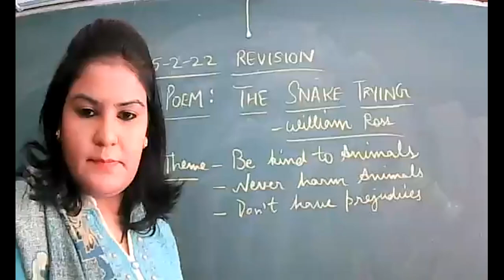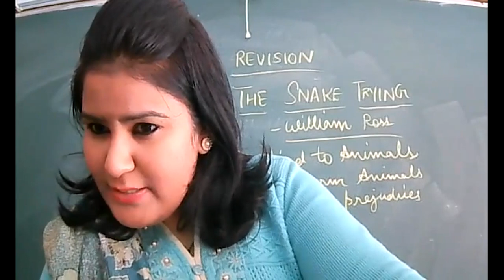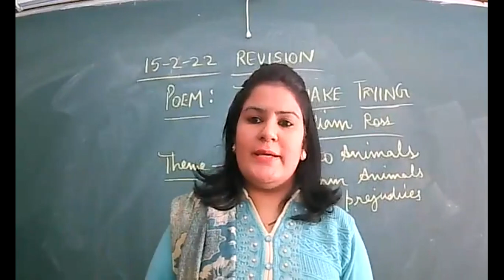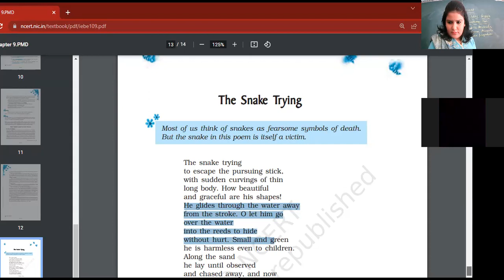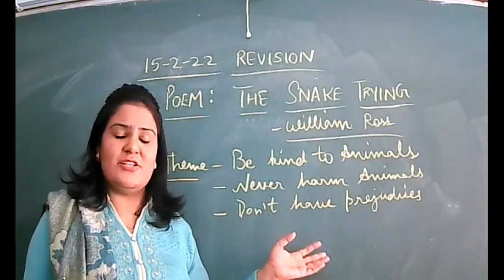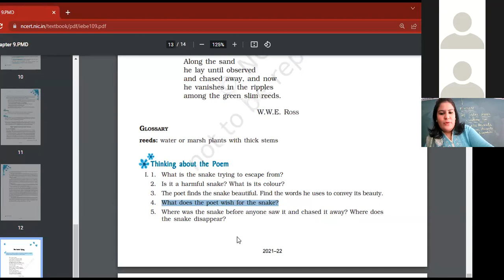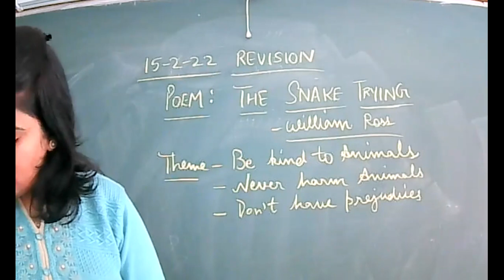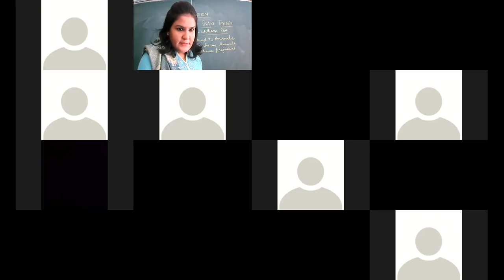15 2 2022 IX D ENGLISH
REVISION-THE SNAKE TRYING